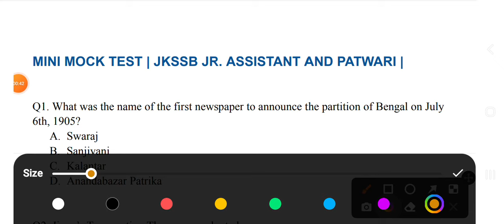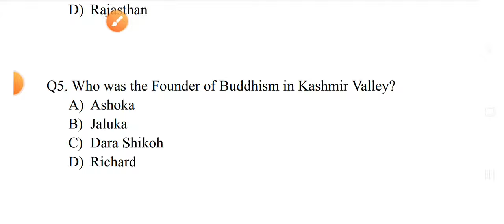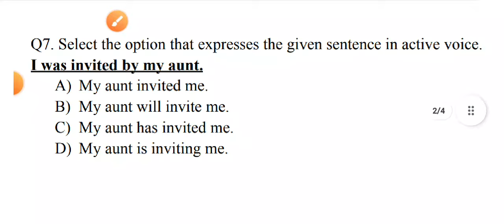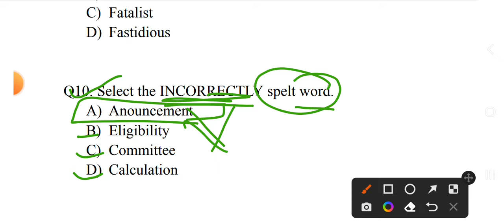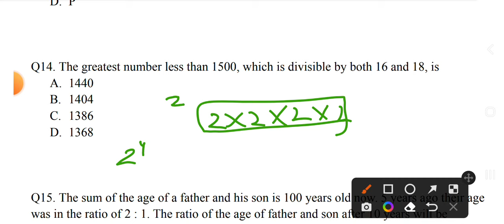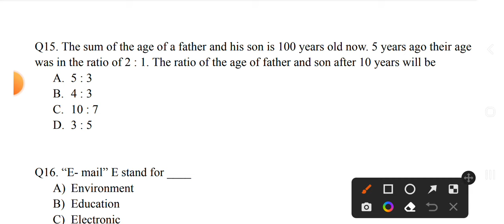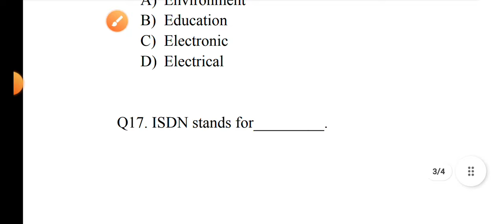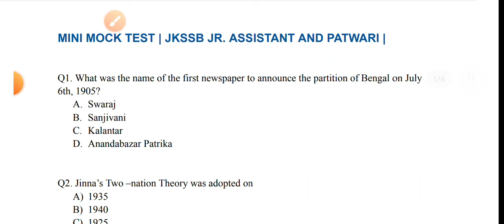Mini Mock Test | JKSSB Jr. assistant and Patwari